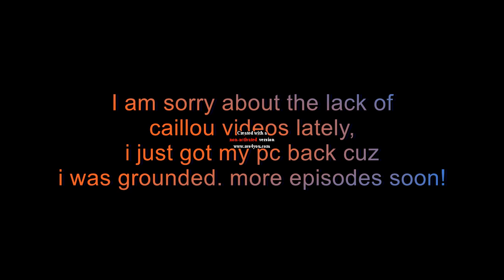SAVAGE Oobi! - The Oobi Pill (The Good Ending)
What would happened if the cops were able to show up before oobi killed grampu and uma in the episode "the oobi pill"? well here is a concept of what i imagined the episode would've looked like with that exact ending. and if your wondering how the cops found out, uma called them when oobi was freaking out (which i didnt make that into a scene due to time restraints) but i hope you like it. and i know there is already a atlered ending of this episode but it was very low effort and bowser from SML is not supposed to be in a savage oobi episode. so this is like a reimagined version of the altered ending.